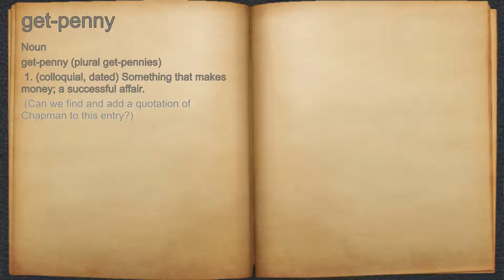What does get-penny mean?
A spoken definition of get-penny.

Intro Sound:
Typewriter - Tamskp